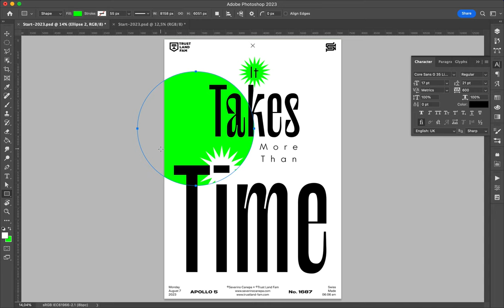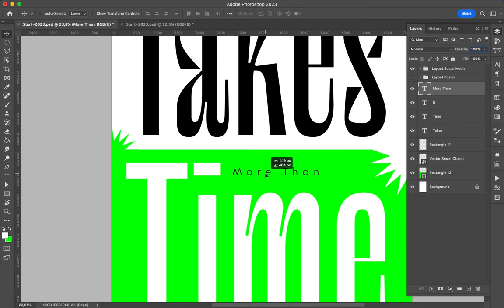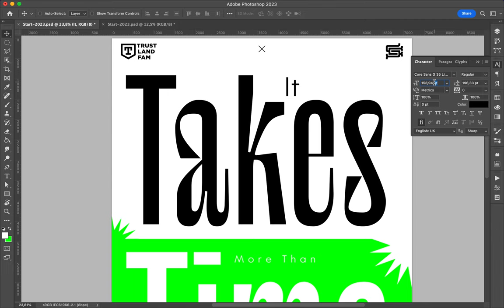Poster Speed Art 1687 Take More Than Time 6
One more quick creation.